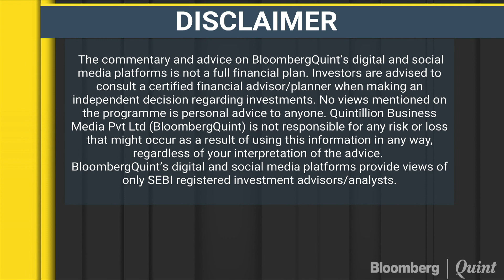Sadbhav Engineering Looks To Recoup Growth In H2FY20